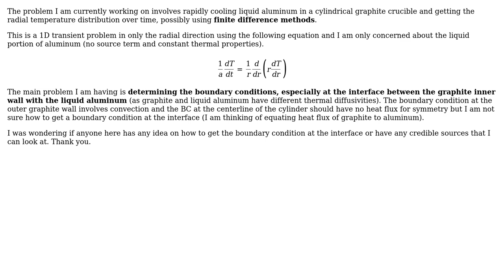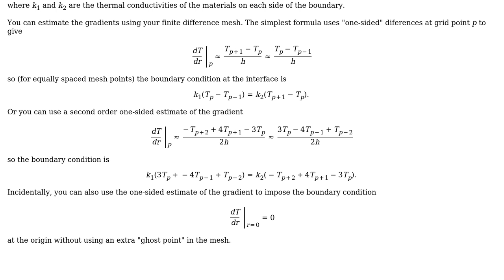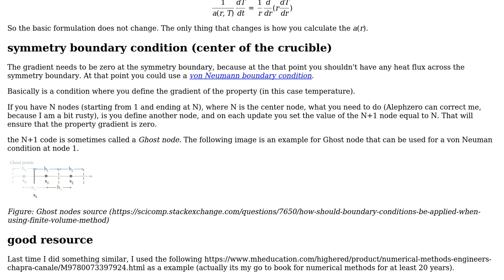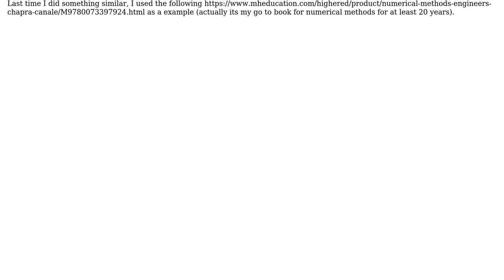Boundary conditions at interface for1D transient heat conduction problem in cylindrical coordinates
Engineering: Boundary conditions at interface for1D transient heat conduction problem in cylindrical coordinates

With thanks & praise to God, and with thanks to the many people who have made this project possible! | Content (except music & images) licensed under CC BY-SA | Music | Images & others | With thanks to user NMech user Anonymous Person user alephzero and the Stack Exchange Network Trademarks are property of their respective owners. You are responsible for your own actions.